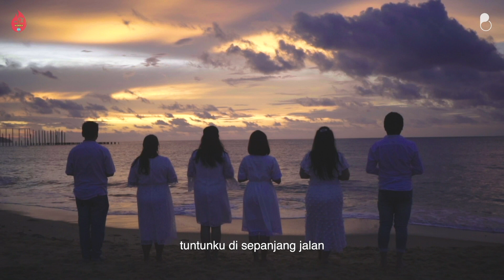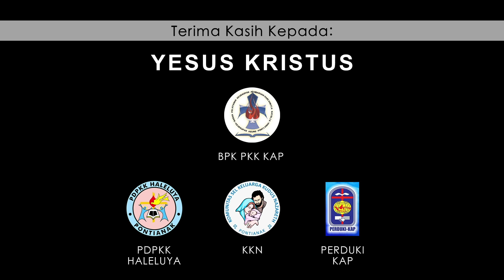PEGANG TANGANKU ( UWC 2020)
Terima Kasih kepada Tuhan Yesus Kristus atas segala berkat berlimpah yang senantiasa disediakan-Nya bagi kita anak-anak-Nya. Penyertaan-Nya begitu sempurna.

Terima Kasih kepada pihak Unlimited Worship Conference (UWC) yang telah memberi kesempatan pada team Pontianak untuk berpartisipasi mempersembahkan pujian dalam suatu rangkaian acara tahunan UWC Nasional 2020.

Terima Kasih kepada para donatur atas terselesaikannya video klip lagu PEGANG TANGANKU ini.

Terima Kasih kepada seluruh team yang telah terlibat dan mempersembahkan segala talenta untuk kemuliaan Tuhan.

Terima Kasih untuk para penikmat lagu rohani, semoga lagu pujian ini memberikan kekuatan, penghiburan dan ketetapan hati untuk setia berharap pada-Nya dalam apapun situasi yang sedang kita hadapi.

Sukses terus untuk UWC ke depannya, berkat Tuhan berlimpah untuk kita semua, Tuhan Yesus baik.